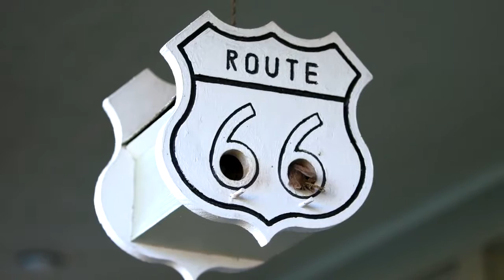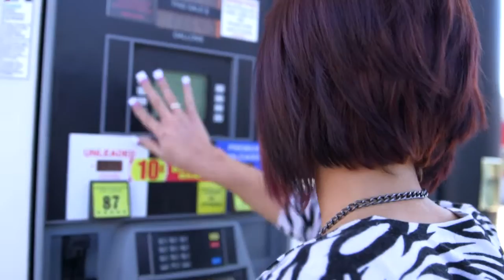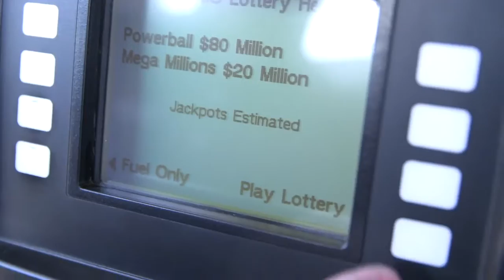Gilbarco Veeder Root & Linq3 Play at Pump Buy lottery tickets at the gas pump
Learn how Play at the Pump started out, and hear what customers have to say about buying lottery tickets at the pump